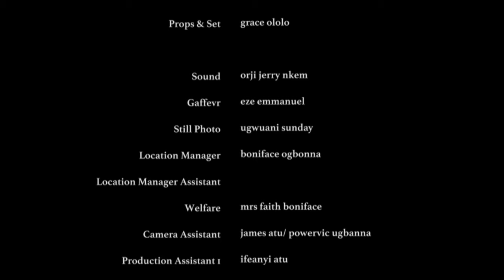NOT GOOD ENOUGH (Toosweet Annan & Etinosa) - Nigerian Movie